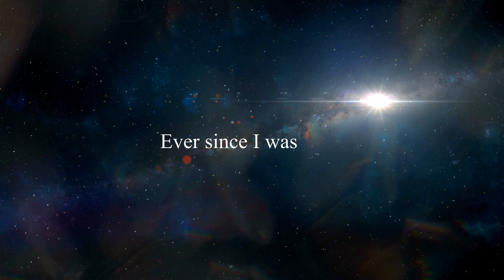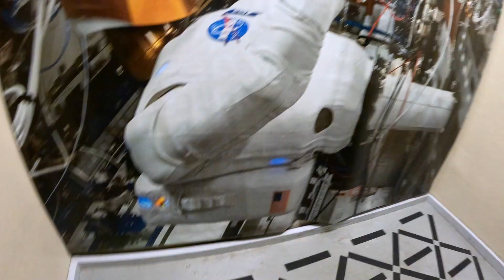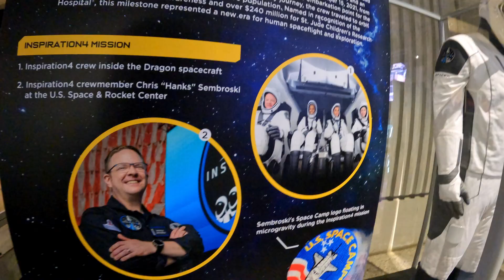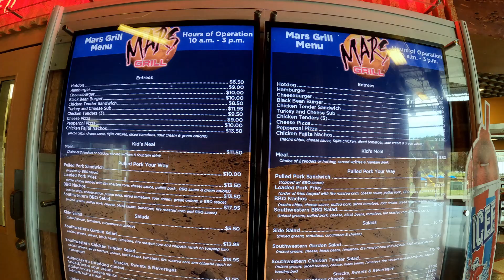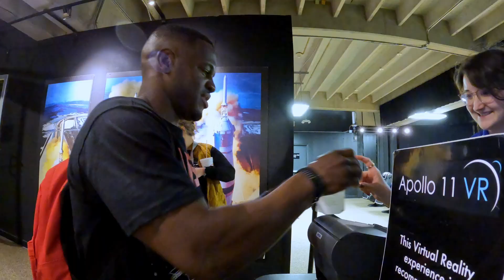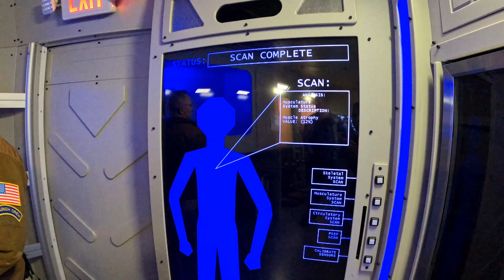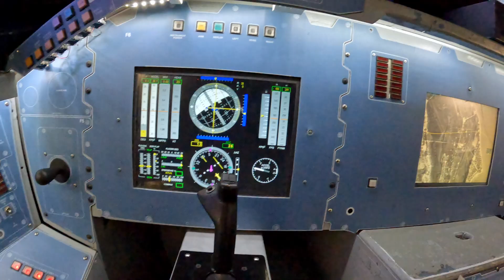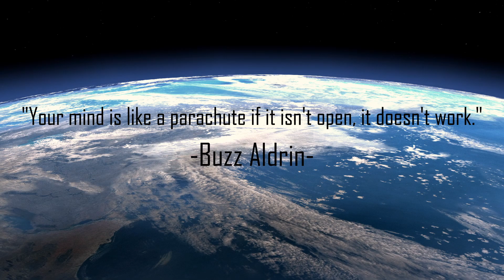Space & Rocket Center (Huntsville, Al)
In this video ill be showing you the Space & Rocket Center in Huntsville, Al. Exploring space through virtual reality also going to the moon on the apollo mission with Buzz Aldrin and Neil Armstrong. This was a fun experience in my opinion and I hope you enjoy the video and get a chance to experience the Space & Rocket Center soon.

00:00 Introduction
03:08 DIVR+Snorkeling
06:40 Museum
09:47 Apollo Mission
11:51 Multi-Axis
12:51 Shuttle Experience
14:51 Moon Shot
16:17 The Message